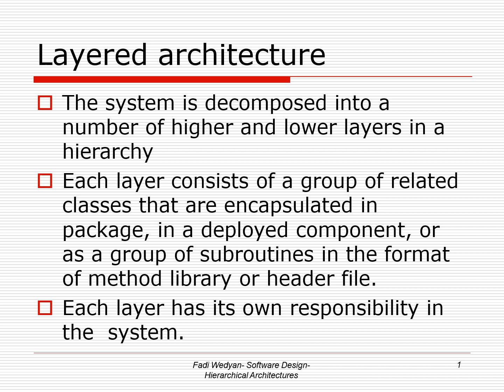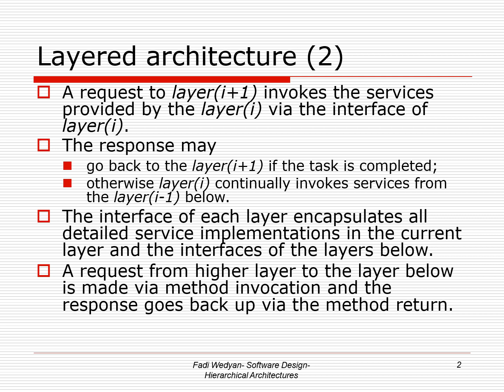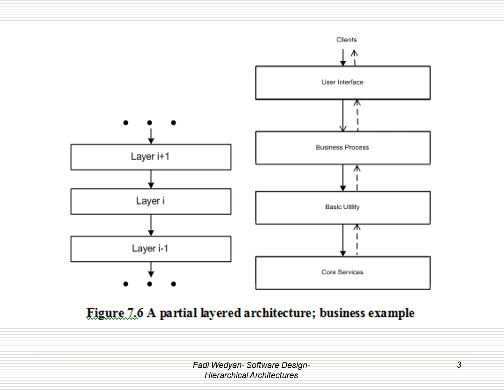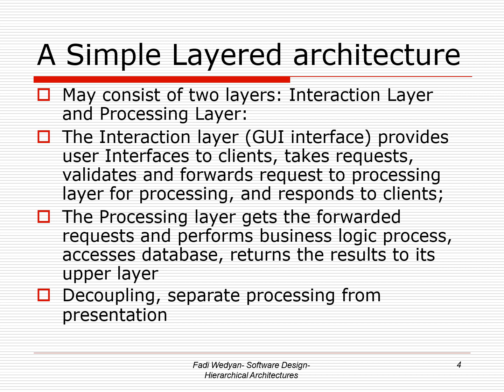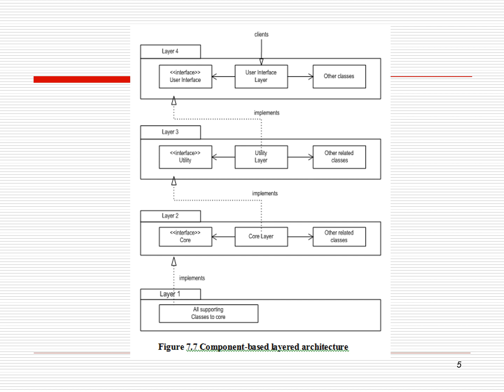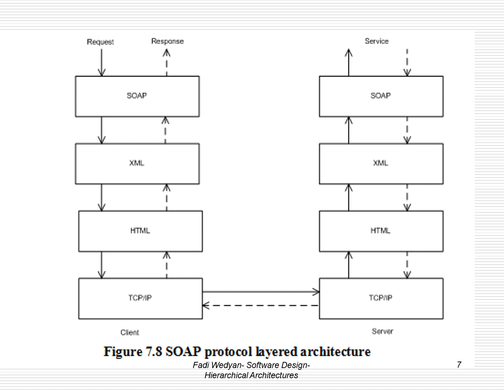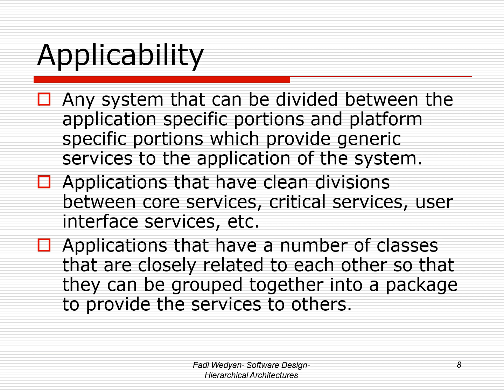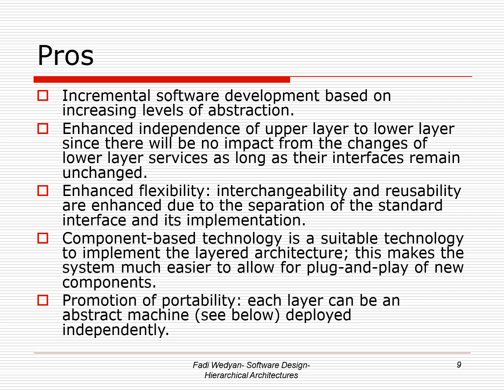7-4 Layered Architectures